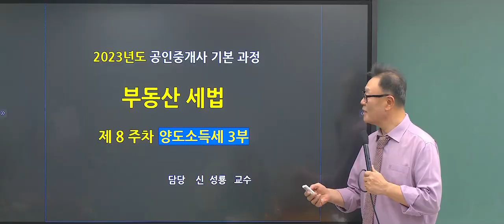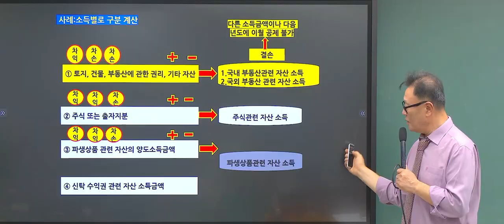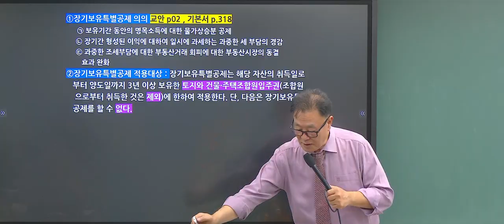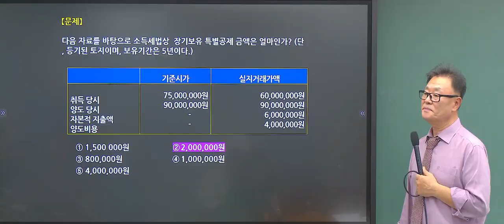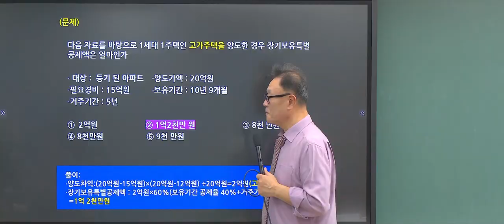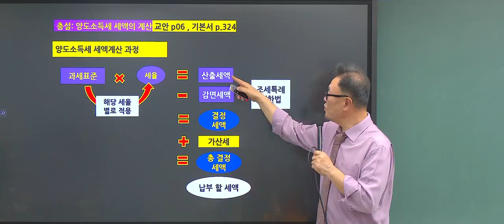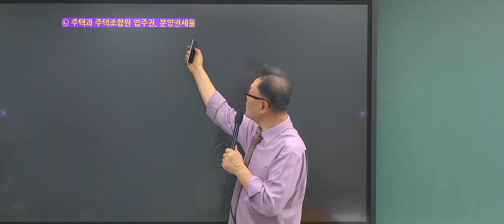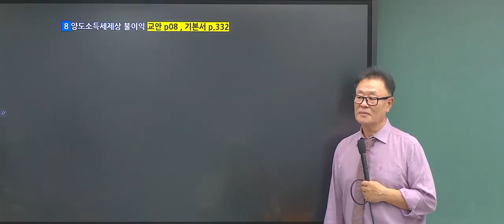[공인중개사 인강추천] 2024년 EBS 공인중개사 자격증 시험과목 2차 세법 신성룡 교수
2024년 공인중개사 시험대비 한권으로 완벽정리